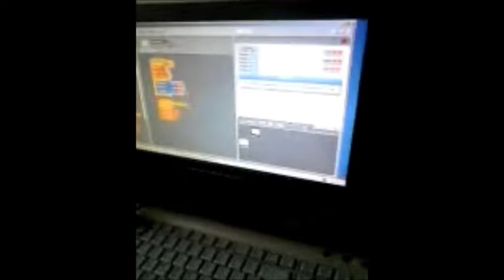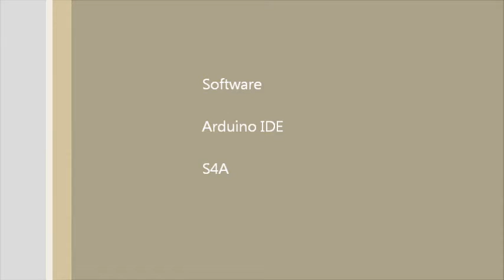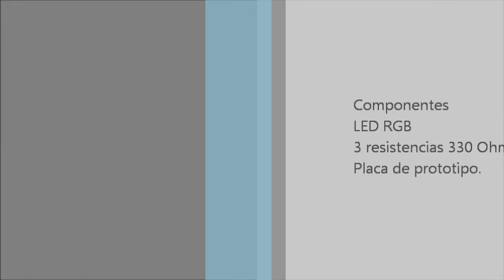Arduino RGB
Taller de robótica, encendiendo un led RGB